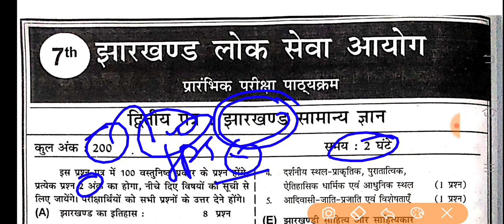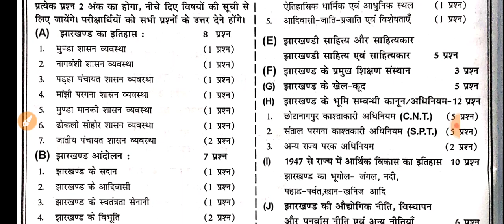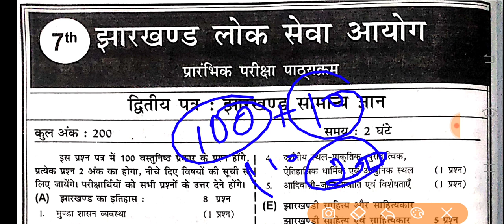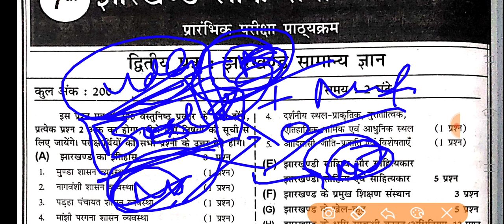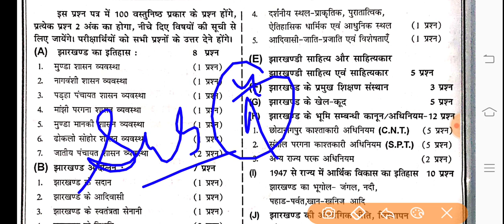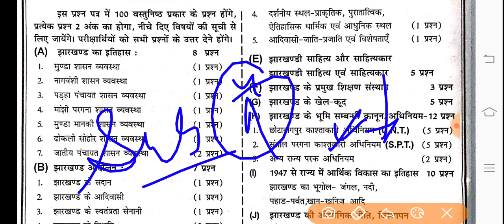Jpsc pt paper 2 syllabus & booklist। 11th Jpsc pt booklist। 11th Jpscbooklist। 11thJpscnotification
Jpsc pt paper 2 syllabus & booklist। Jpscpaper2 11thJpscptbooklist। 11th Jpscbooklist।